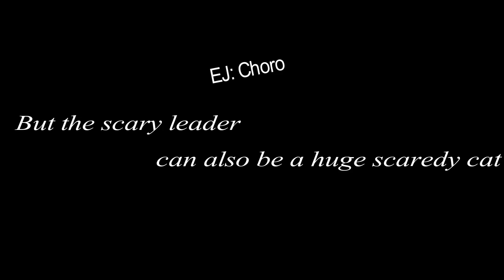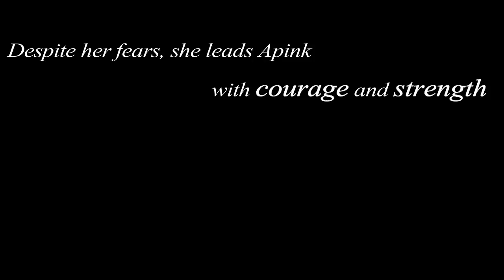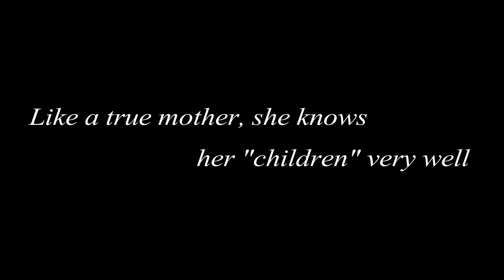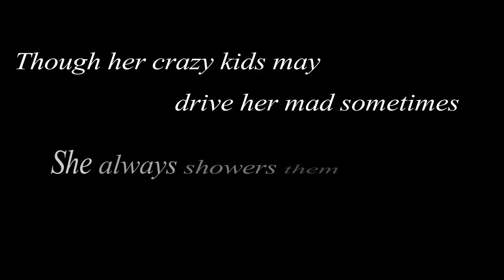This is Park Chorong 박초롱